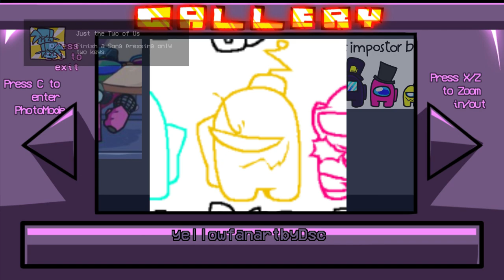FNF vs Impostor B-SIDES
Game Notes :

VsimpostorB-sides demo

Introducing "Vs impostor B-Side" - a exciting new b-side to the popular FNF mod Vs. Impostor that will have you tapping your feet and singing along!

In this mod, you'll dive into a brand new lore where the Impostors has taken on a new challenge - infiltrating a musical competition! As Boyfriend and Girlfriend take the stage to show off their skills, the Impostors slips in amongst the contestants, determined to take them down from the inside.

The music tracks have been given a fresh new twist, with upbeat melodies and catchy hooks that will have you bopping your head along to the beat. And as you face off against the Impostor in a series of musical battles, you'll need to bring your A-game to keep up with the fast-paced charts.

But don't let the fun and funky vibe fool you - this mod is still a challenge! The Impostors are formidable opponent, and you'll need to stay on your toes to keep up with their tricky tactics. And as the competition heats up and the stakes get higher, you'll need to pull out all the stops if you want to come out on top.

So get ready for a musical adventure like never before! With a brand new Storyline and fresh new challenges, this B-side mod is a must-play for any FNF fan.
please forgive me for my terrible coding thanks

Credits

Anonymations
Artist, coder, owner

coffeebunny
musician and charter

Mr.Eggz
charter

Original Authors

Clowfoe
Owner of original vs impostor

Rozebud
Owner of Original BSIDES

Contributors

1F1D and Tomek*Tomciok*Przybysz
custom timebar thing

UpDown LeftRight
Gallery

Special Thanks
videofanmadeguy
helped me with coding

Friday Night Funkin' Vs. Impostor B-SIDES[DEMO]